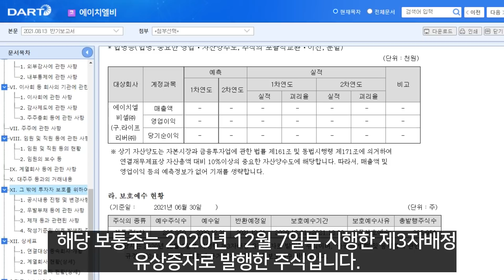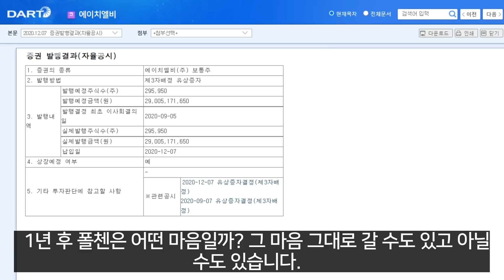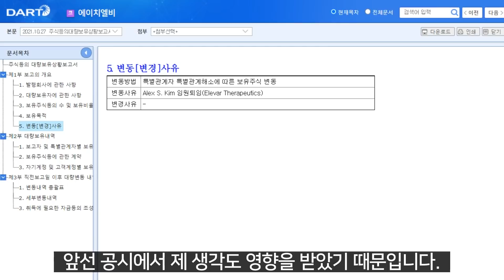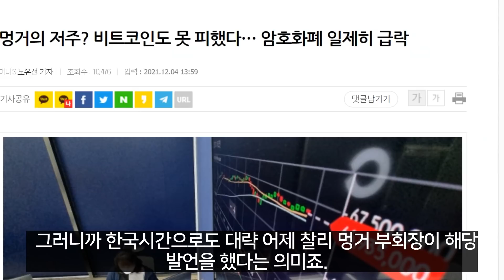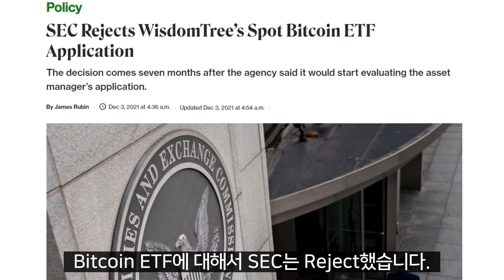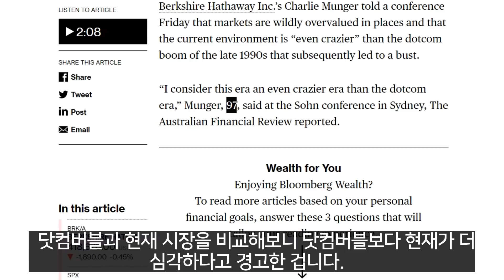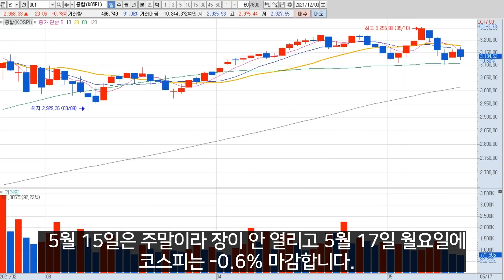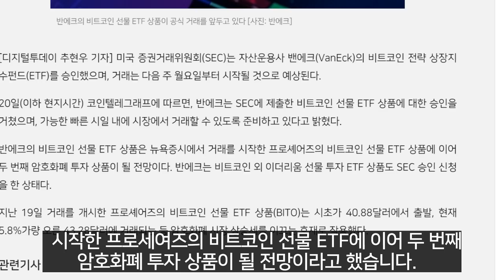에이치엘비 폴첸 의무보호예수, 비트코인 하락